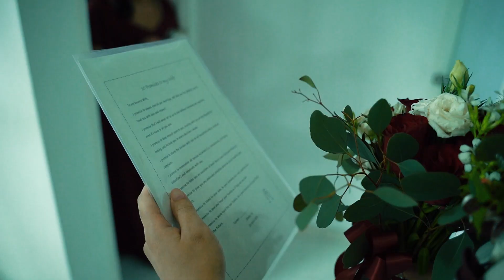Zhang Jie & Xin Ying Wedding Highlights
Zhang Jie & Xin Ying had a retro themed wedding and it was so much fun shooting their epic wedding!

The wedding preparation got started at Xin Ying's place in the morning for the gatecrash preparation. The bridesmaids decided on a few awesome food choices for the 酸甜苦辣, featuring a chocolate roll, a young bittergourd (the younger the bittergourd with the seeds are the most bitter), the retro sour power candy from the 90s as well as the tried and true Samyang Chili Ramen for some kicks. Xin Ying was one of the few brides who insisted on wearing a sneaker for her wedding and it was an excellent choice with all the movement we did on a hectic morning schedule.

When Zhang Jie rolled up in the morning with his groomsmen for the gatecrash, the sisters were not going to let him off easily and demanded so many red packets even before they opened the gate for him to attempt the gatecrash games. One of his groomsmen even said they were running low on red packet even before stepping in!

The groomsmen had to pair up with Zhang Jie to attempt the 4 flavours of love, with them drawing straws for the respective flavours. The sour candy challenge was quite a hurdle to overcome as they had to bite the sour power until it was 0.7cm long at the centre! The chocolate roll with the addition of the condensed milk with make any sweet tooth go on a diet. The Samyang noodle really shocked Zhang Jie and he was fortunate enough to douse his mouth with some drinks thereafter. The hardest of the eating games was to move slices of bittergourd across their face into their mouths, what a novel twist on the game! There was also a throwback to the famous Netflix series Squid Game where the guys had to prick the outline of a Dalgona Cookie to pass the test.

The groomsmen then had to pose with Zhang Jie based on shots the couple did for their pre wedding. The 2 hardest poses was him having to hug his groomsmen and touch each other noses, that was really too close for comfort! Zhang Jie thought the worst was over when he was presented with the 10 promises only for Xin Ying tease him by saying she can't hear him from inside the bedroom!

All of that effort was worth it to win Xin Ying's hand that morning and the couple was all smiles when they saw each other. We even had a retro themed shoot near their place with the Volkswagen Kombi they rented and everyone had so much fun on the silly outdoor shoot! Besides the usual tea ceremony at both their parents' places, the couple also drop by their new house with their nephews for a tradition called 滚床, where a virgin young boy roll or hop on their newlywed bed as a wish for a blissful marriage and one filled with bountiful children.

All in all, it was an amazing wedding celebration for the couple who thoroughly enjoyed their wedding day and hope the video serves as a great memory for their epic wedding celebration!

Experience the magic of your special day over and over again with Unveil Production's stunning wedding videos.

Our team at Unveil Productions creates cinematic and emotional wedding films that tell the unique story of your love, ensuring that your memories last a lifetime.